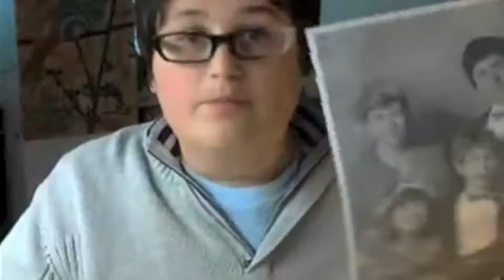Georgiann Davis - Edwardsville, IL, USA - The Interface Project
Georgiann is in her early thirties. She was born with complete androgen insensitivity syndrome outside of Chicago and has spent most of her life in the state of Illinois. In 2008, she decided to bridge her personal connection with intersexuality and her professional interests in the discipline of sociology to conduct an empirical analysis of intersexuality in contemporary U.S. society. Upon completion of her Ph.D in 2011, she moved to St. Louis, Missouri where she worked as an Assistant Professor at a state university, and currently holds the same position at the University of Nevada, Las Vegas. Outside of writing her book which explores the different ways in which intersexuality is experienced post the 2006 introduction of disorders of sex development (DSD) terminology, she spends time with her loved ones, including Penny, aka Boobooschnukels, her beloved French Bulldog.

Stories of people living with intersex traits.
No Body Is Shameful ®.